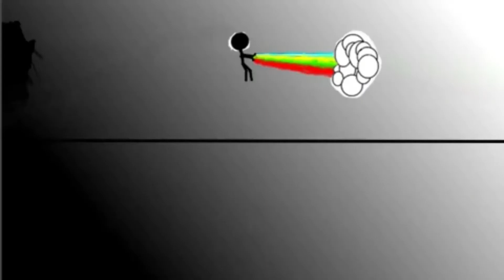Just testing out drawing tablet.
Plz don't hate